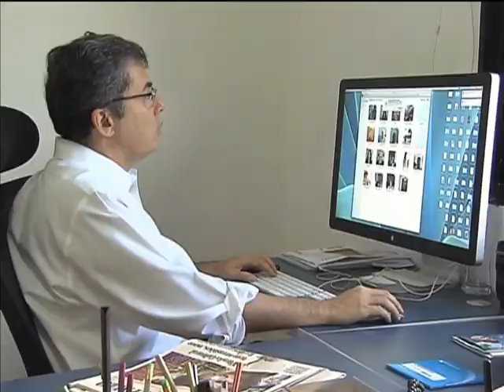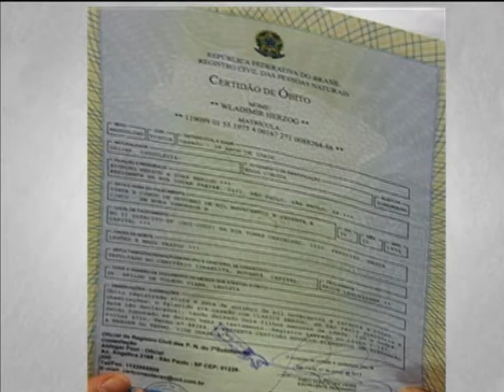Comissão Nacional da Verdade coletou 268 depoimentos em um ano de atividade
NBR NOTÍCIAS - 21.05.13: A Comissão Nacional da Verdade (CNV) divulgou, nesta terça-feira (21), um balanço das atividades já realizadas para apurar violações aos direitos humanos e casos de desaparecidos políticos ocorridos entre 1946 e 1988. Em um ano de trabalho, a CNV realizou 15 audiências públicas, em nove estados, e ouviu 268 pessoas. Durante o balanço parcial das atividades, a Comissão Nacional da Verdade revelou que as torturas começaram em 1964, antes do Ato Institucional 5 (AI-5). A pesquisa, ainda não concluída, identificou nove tipos de tortura cometidas em quartéis durante o período da ditadura. Oficialmente, a Comissão Nacional da Verdade vai ter mais um ano de trabalho, quando então deverá apresentar o relatório final sobre as atividades.